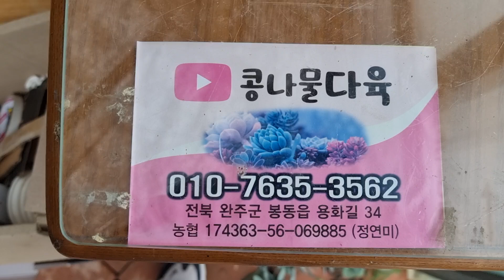가성비짱다육,신상다육,잘묵은 창다육,화분채배송, 010-7635-3562택배문자주문